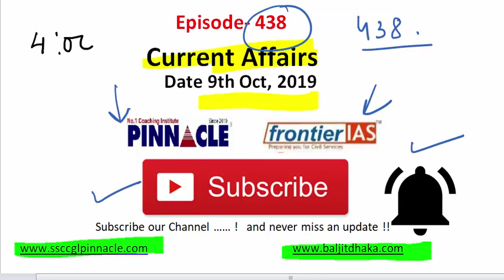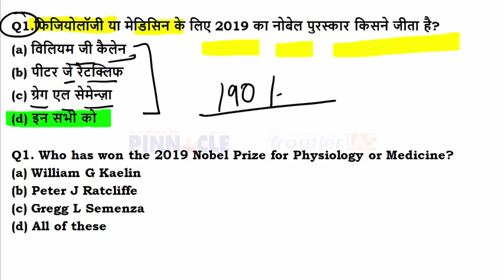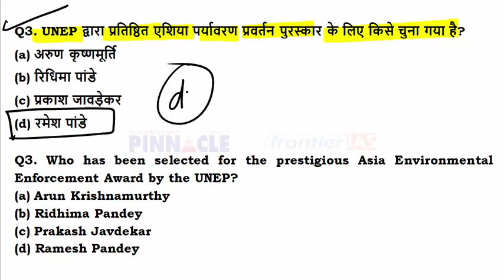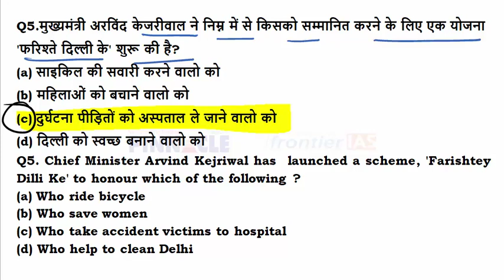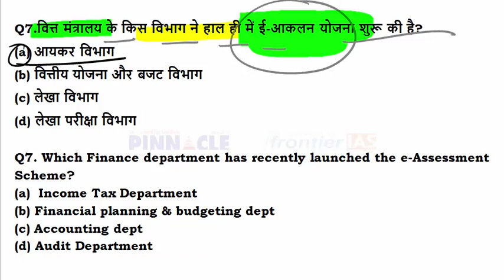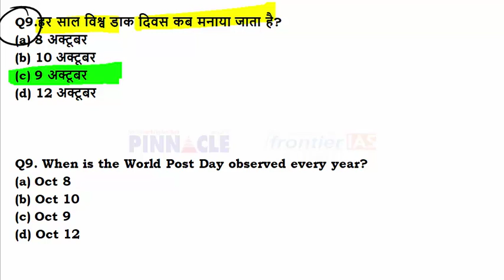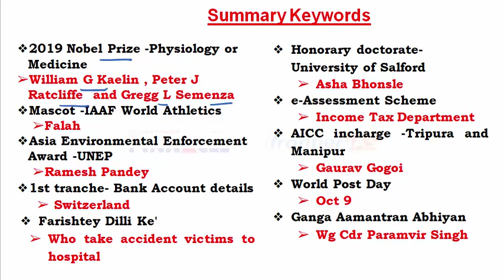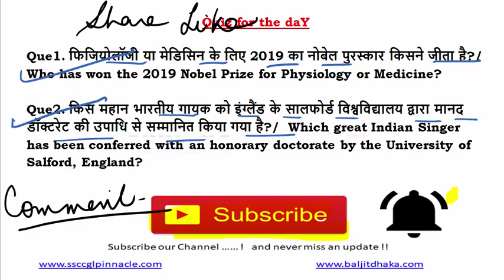Ep- 438 | 9 October 2019 Hindi current affairs | daily current affairs